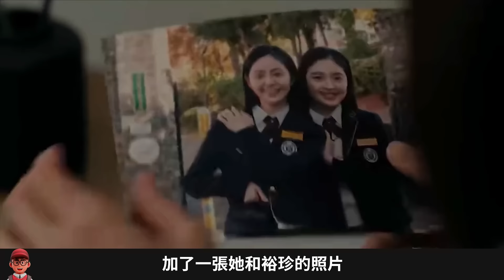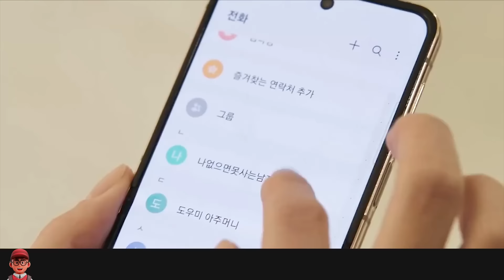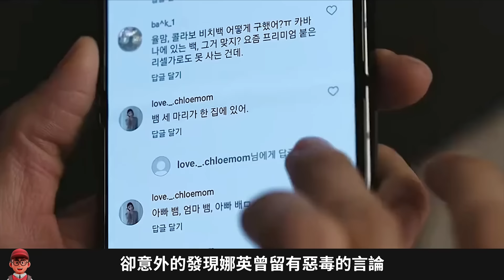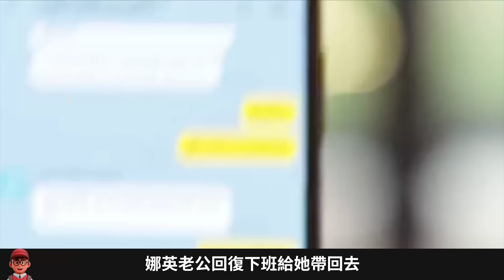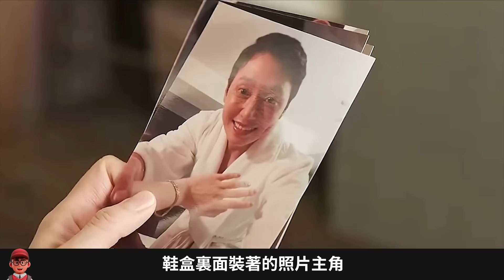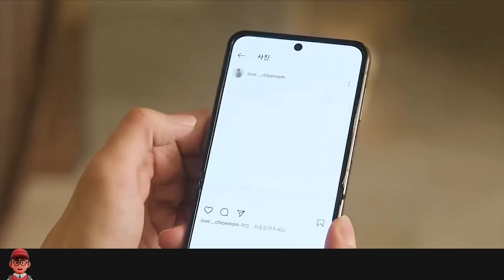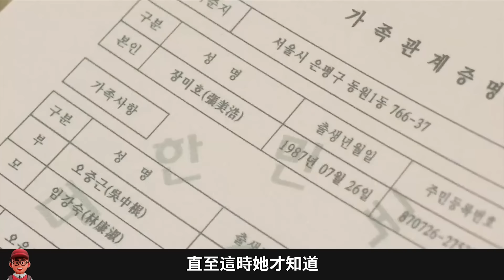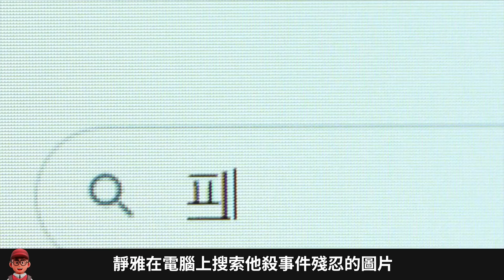最新韓劇《幸福對決》一口氣看完，最新悬疑韓劇，五個女人勾心鬥角的故事